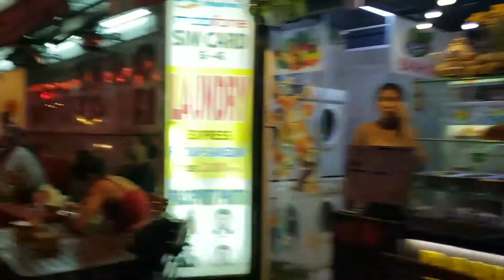Vietnam bright lights big city distri t 1